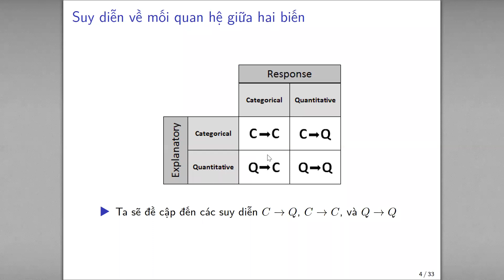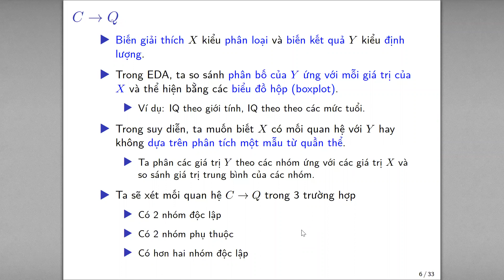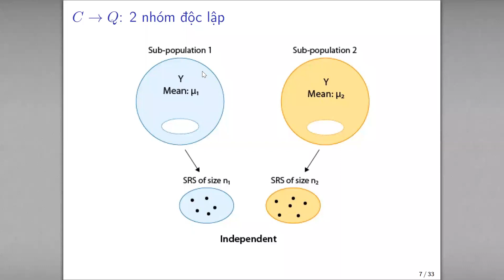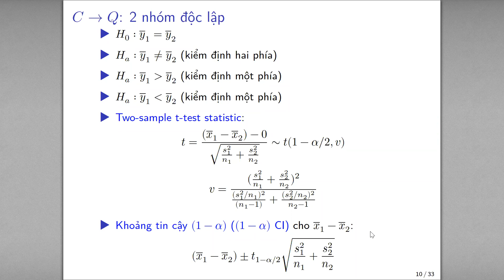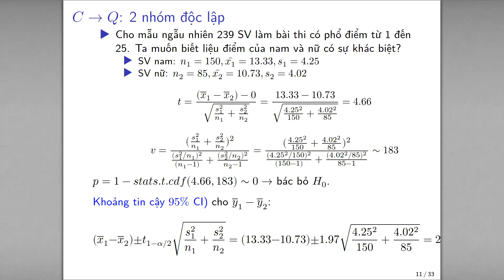Bài 5: Relationship Inference (C-Q) 2 Independence Samples | Phần 1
Thuộc bài giảng của học phần "Python cho phân tích" của thầy Quách Đình Hoàng tại Đại học Sư Phạm Kỹ Thuật